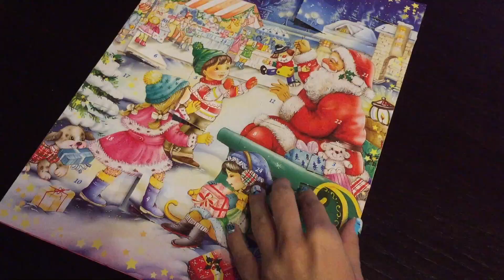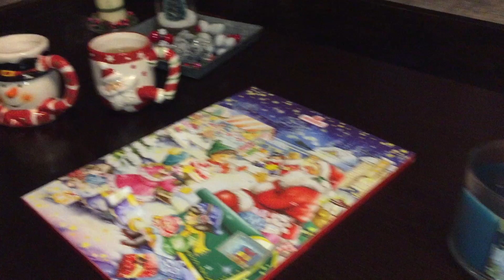Лампичките ни не светят ❄︎ VLOGMAS •2016•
Йеееей! Тази година ще има VLOGMAS!
От 2-ри до 25-ти Декември включително можете да очаквате по 4 видеа седмично - понеделник, сряда, петък и неделя!

Вземете 60% отстъпка на с код ValerieYordanova60

Както знаете наскоро "разбиха" и изтриха канала ми. За щастие успяхме да го възстановим, но видеата ги няма не успяхме да върнем, затова се налага да започна всичко наново и отначало.